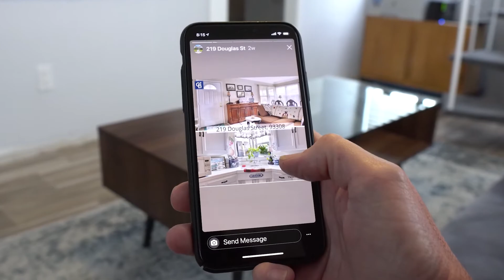Smart Marketing - 60